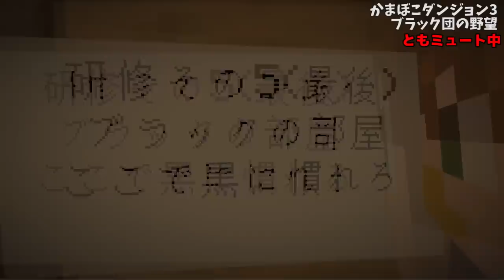【マインクラフト】ブラック団トップの正体が明らかに!!【かまぼこダンジョン】3 最終回!!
あかがみんメンバーで挑む自作MAPです!!

MAP制作お手伝い:YUUさん